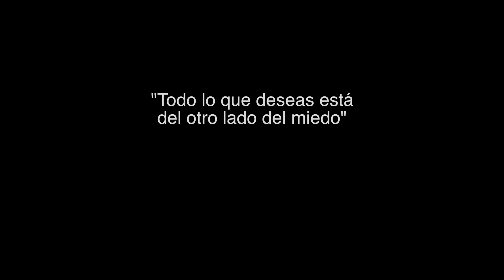💄 Te MAQUILLO con 🌈 PAPEL 🗒️ para DORMIR PROFUNDO 💤 I ASMR en ESPAÑOL I Ges ASMR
¡Bienvenido a tu espacio de relajación
🧠 Usa auriculares
😴 Comenta!
😍 Comparte!